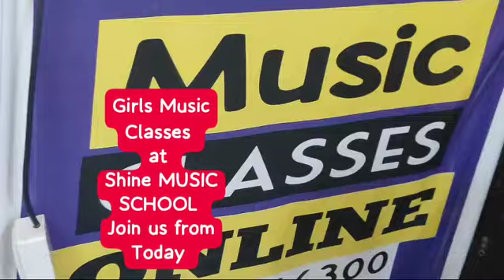SHINE MUSIC CLASSES